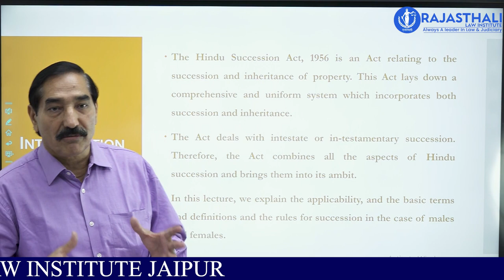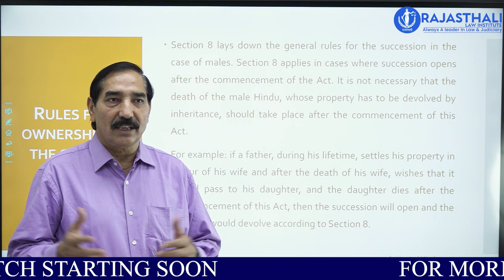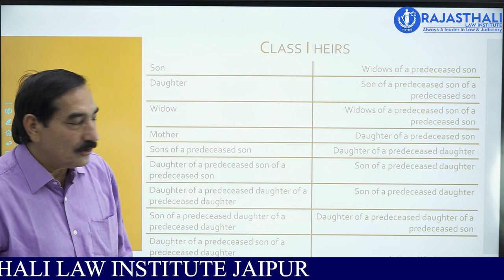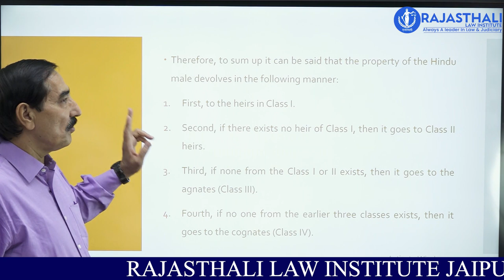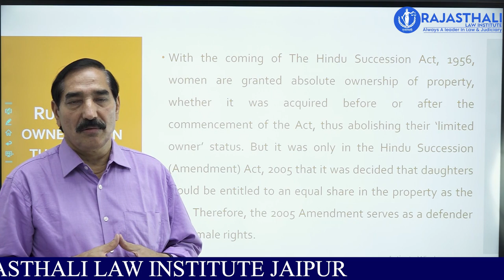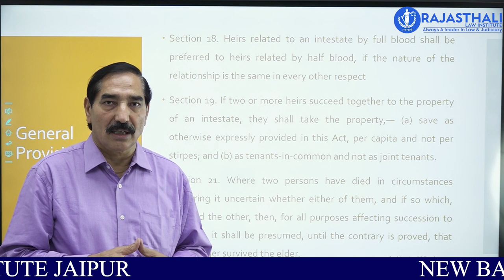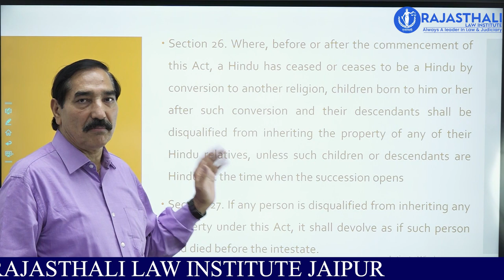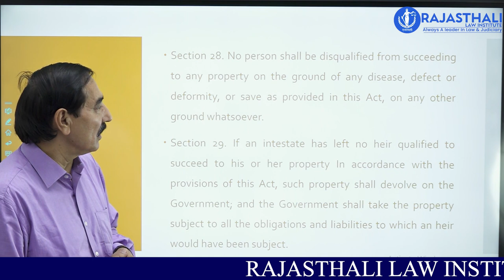Hindu Succession | Judiciary and Law Exams | Former District Judge P.S.tomar for ADJ Exam 2024